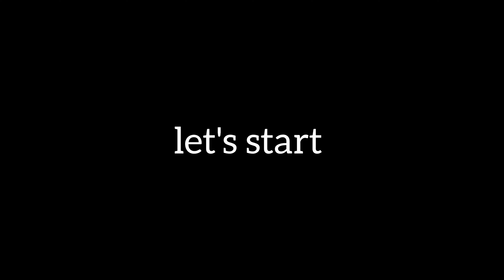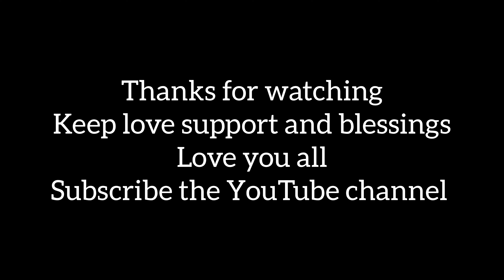aaj ik surprise hai aap ke liye is vlog mein // jassi swar nation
a daily vlog .